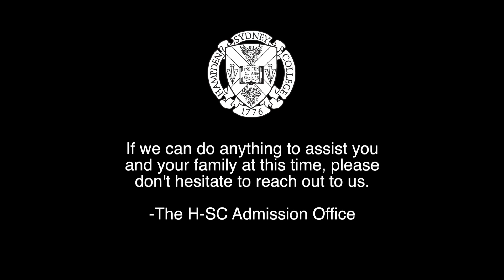Tiger Shorts: Alex Soulas '14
On this episode of Tiger Shorts, we spoke with Alex Soulas, a small business owner who graduated from Hampden-Sydney in 2014. Alex shares his story on how Hampden-Sydney fostered his interest in paddle-boarding, and how his experience in the classroom helped turn that interest into a career.